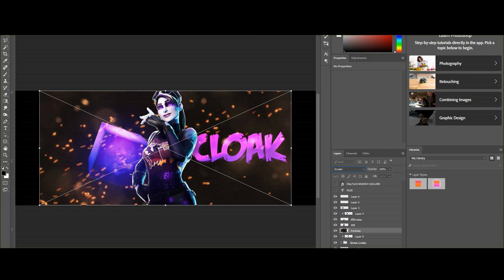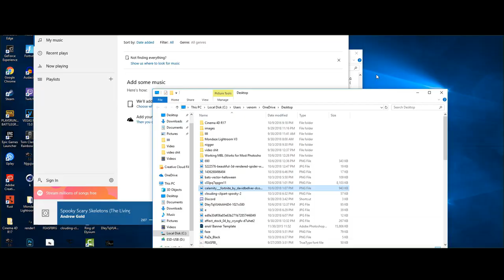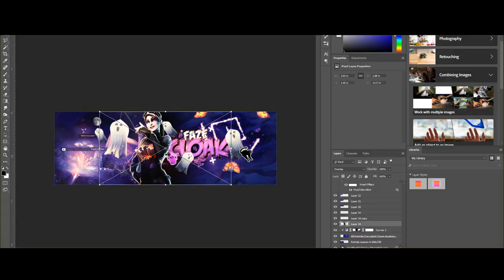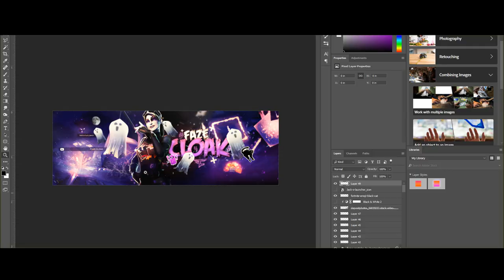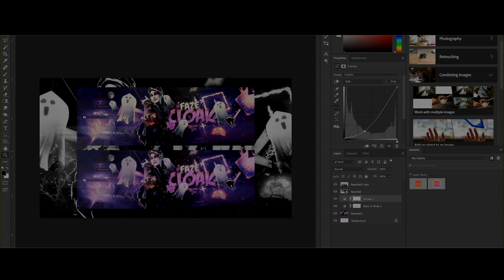Speedart - FaZe Cloak [6]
Hey Guys if you ever wanted to play or just have a fun time with me and (maybe the stupid ass in the video) just go ahead and click the discord link and let’s have a good time together!

Support & Feedback are appreciated!
↓ More Information down below ↓
***You Can Leave a like on this video, it will help me a lot 👍***

 Powered by:

IP: N/A

‣‣ Music ‣‣